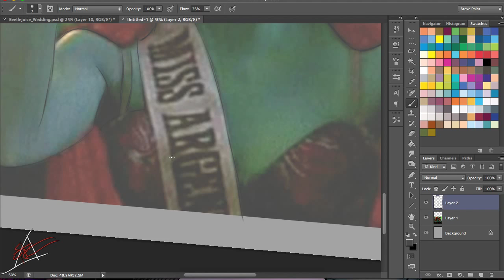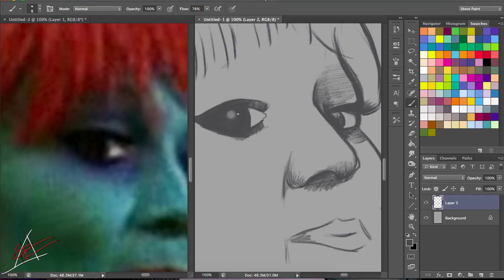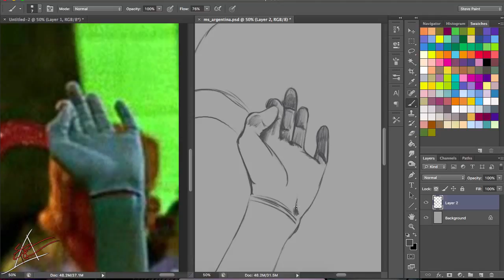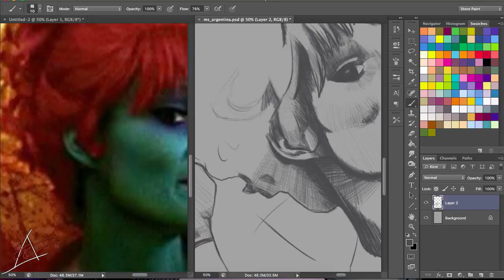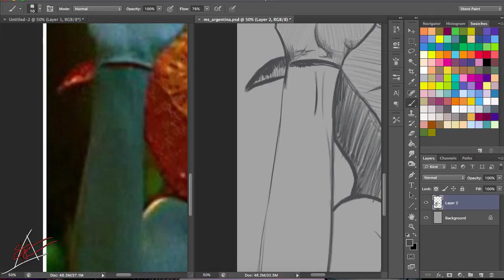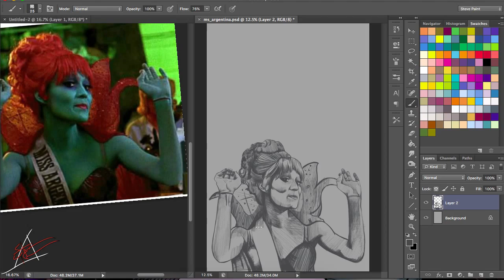That Steven Rice - QUICKIE - Miss Argentina Sketch - Timelapse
Continuing a theme here's a quickie of Miss Argentina from BEETLEJUICE!

Showing process of a sketch from beginning to end, you'll see the basic quick trace followed by a lot of rendering and tweaking to my taste and styles.

This piece originally was just this quick sketch and some added text for effect - until I was asked to turn it into a full painting - unfortunately I didn't film the color process start! So in part 2 we'll be picking up about 1/3rd of the way through the painting!